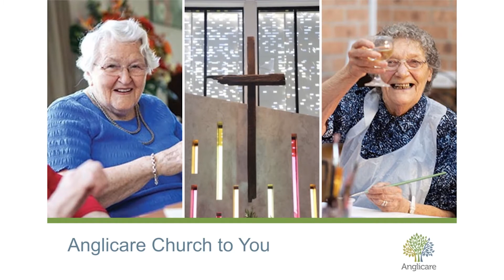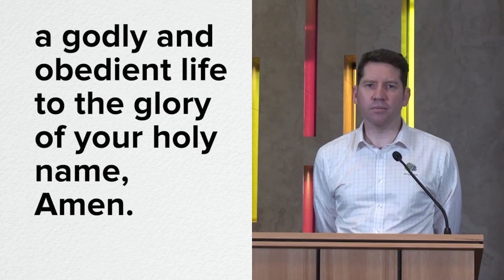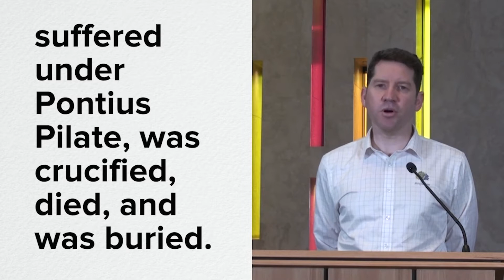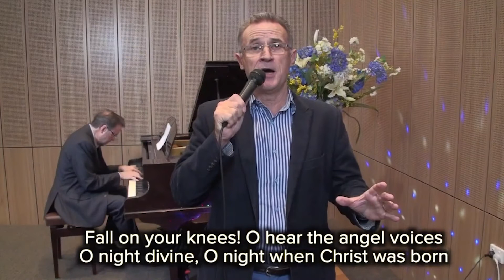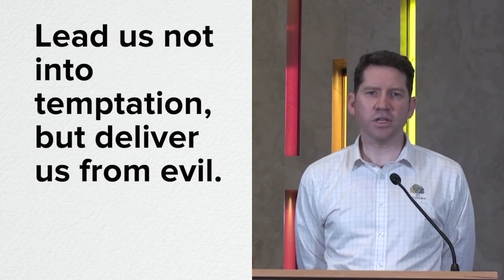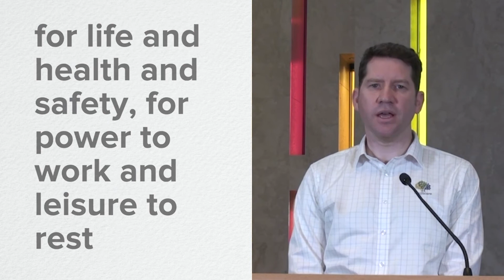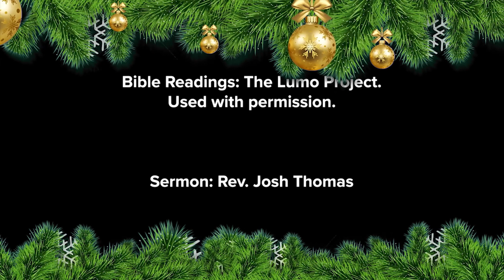Advent Service: "An Unwrapped Christmas Present" (Luke 2:1-14)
This video is a service of morning prayer for Advent, led by Rhys Old, with a sermon by Josh Thomas, two senior chaplains for Residential Care with Anglicare Sydney. The sermon is on Luke 2:1-14, and the account of Jesus' birth, recorded by Luke from Mary's perspective.

Contents
Title 00:00
Introduction and Welcome (Rhys Old): 00:40
Hymn—“Rock Of Ages” (Mark Pentecost and Col Adamson): 00:56
Collect For Advent, Confession, Absolution, and Apostles' Creed (Rhys Old): 03:20
Bible Reading—Luke ch.2 vv.1-14 NIV (The Lumo Project): 06:11
Sermon—"An Unwrapped Christmas Present" (Josh Thomas): 08:45
Hymn—“O Holy Night” (Mark Pentecost and Col Adamson): 19:34
Prayers and Intercessions, including the Lord's Prayer (Rhys Old): 23:04
Hymn—“Angels From The Realms Of Glory” (Mark Pentecost and Col Adamson): 24:59
The Grace and Farewell (Rhys Old): 28:53
End Credits: 29:22

The service components, prayers, and sermon were recorded at St James' Chapel, Castle Hill. The hymns performed by Mark Pentecost and Col Adamson were recorded in Dover Hall, St James' Chapel, Castle Hill. Recording and editing by Chris Johnson and Matthew Olliffe. Production by Mark Pentecost and Matthew Olliffe.

The Bible reading is performed by the Lumo Project and is used here with permission. Used by permission of International Bible Society.

The hymn "O Come, O Come Emmanuel" (during the introduction and end credits) is performed by the Center for Church Music and is freely available It is gratefully used here with permission.

AC2U Issue 5.08